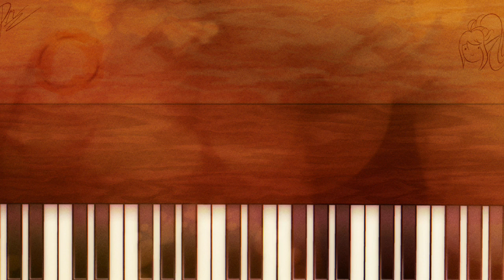So I Put Some of My Songs on Grand Piano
the results, I cried, a lot :'D

Got Stuff You'd like to Send? Send it to:
P.M. Seymour